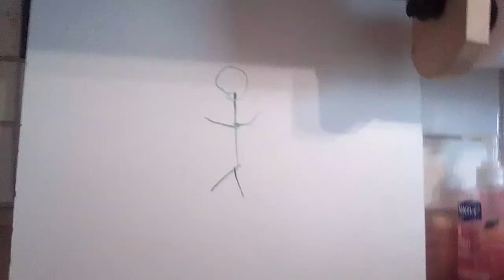this is my first time making a stop motion video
plz like and sub so I can win the race to a 100 subs